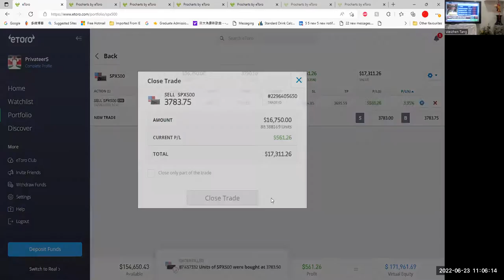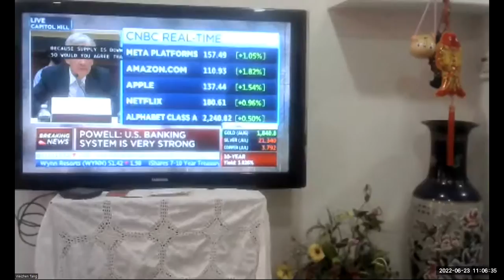热点 北美金融市场的资本运作, 唐炜臻的收获艺术 目前是股市波动大，经济危机，ETFs 是目前最流行的投资工具，安全性，流动性和回报，目前市场波动大，方向明确，是理想的赚钱机会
北美金融市场的资本运作, 唐炜臻的收获艺术

目前是股市波动大，经济危机，ETFs 是目前最流行的投资工具，安全性，流动性和回报，目前市场波动大，方向明确，是理想的赚钱机会。

金融产品：美国股票市场指数期指，外汇，指数基金ETFs投资
资金最佳分配方式：
60% 长线投资，工具： QQQ，SPY，DIA ，时间段，以天，以星期为标准，目标是战胜房地产投资，回报30%以上，吸引新移民房地产人改变观念和投资方式和工具
30% 专业投资，
工具： 看涨纳斯达克指数 3倍TQQQ，看跌 纳斯达克3倍指数基金SQQQ，看涨 3倍半导体指数基金SOXL，看跌倍半导体指数基金 SOXS，看涨3倍 生物科技指数基金 LABU，看跌倍半导体指数基金 LABD 等，回报率在90%以上。
10% 激进型的投资：工具：纳斯达克 指数 20倍NQ，道琼指数 30倍YM，美国500强指数 20倍ES，回报：一个星期 一万赚一万，一百万赚百万，背后和后备资金99%。
总目标是：不亏损，连续稳定的回报
吸引粉丝和投资人的方式：投资交易，实践，再实践，直播，现场演示，网红，造星运动

组织和管理方式：对冲基金投资，只对资深合格投资人

唐炜臻作为教授，资深顾问和市场指挥官，不是董事会成员和资金管理人一切合理合法，合规

最低投资： 100万 美元。

资金安全，资金位于离岸，不在当地，投资人自己管理

融资：

1. 私募：第一，从做大生意的朋友开始，第二，搞活动交友，第三，市场推广，社交媒体
风控：把风险讲深讲透，让投资人看得见，摸得着，有体会，风险共担，利益共享
2. 上市公司，绿色世界股份有限公司，合法融资的公司可兑换债券，融资2500万，占股份近90%，保本，年利率10%，可兑换成股票成为股东，获取丰厚利润，属于政府认可的合法担保投资，机构投资人和投资银行。资金用于ETFs 投资和以上的组合。
3. 通过投资人的教育，视频和广告推广：利用网红，粉丝经济模式
教育分板块讲解，基金，股票，期权，期货

唐炜臻的市场指数基金 ETFs， 每星期1%理论与实践是一个巨大的生意，因为它可信，可靠，可见，有立竿见影的效果. 更重要的是合理合法合规，唐炜臻因此掀起过两次大的投资人的投资高潮，我们一旦组织起来非常容易把人才和资金聚集起来。唐炜臻所有问题就会迎刃而解。很多人不明白，不相信唐炜臻能做到 1% 的回报，这是市场的几倍。90%以上的基金经理人都跑不过大市，达到10% 以上的回报。用事实和数字说话。

ETFs 是唐炜臻的核武器 ,它具有巨大的吸引力和爆发力，我曾经因此掀起过两次大的投资高潮，第一次100多个客户，96年管理资金400万， 第二次260个大客户，资金5900万美元。第三次将是海啸级别，一定是震撼性的。谁也阻止不了。

人们以为唐炜臻的名声会连累他们，害投资人，还会给投资人造成损失，我估计大多数人都是这么想，也是这么做的。这只是人们的臆想和猜想，完全是错误的。
其实组织和管理者没有任何风险，而回报是巨大。但很多人没有看出来。我们这次人不一样的是，有内行和专家，投资人自己可以监督和控制风险。
我把所有的事情都告诉了投资人和公众。让大家防范，避免和控制风险，充分发挥我的长处和优势。

目前人们普遍谈论区块链和区块链金融。它们离不开金融和钱。其实是在普及金融。去中心化就是跟政府（证券会）作对，跟银行作对，投资通过区块链技术建立互信，排除政府的干扰，律师的敲诈和财务会计做假。投资人已经觉悟，不愿当韭菜。

我从95年一开始就避免政府的监管，没有请律师，没有会计报表，从不做假，投资人相信我，绝对相信我。投资人从来没有看到我的财务报表和也没有要求完整的交易记录。我只是演示我的交易技巧和能力，投资人看到我的能力，前途和希望就来了。

我过去是如何融资，投资人怎么会相信我是因为我始终把投资人的利益放在首位，把风险和烦恼给自己，回报给投资人，我用自己的名誉和生命换来的，不是骗来的。很多人融不到资是因为始终把自己和自己家里放在首位，极力保护自己，把风险给投资人，回报给自己。
毛主席领导农民闹革命也是把人民群众的利益放在首位，他自己家牺牲了几个亲人,才有他的信誉和成功，他有远见卓识，勇气和胆量。